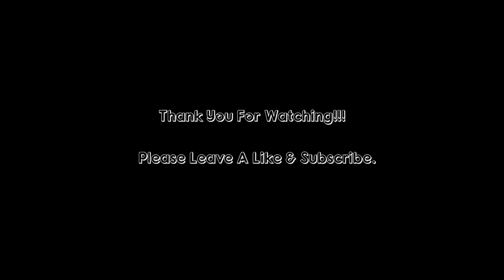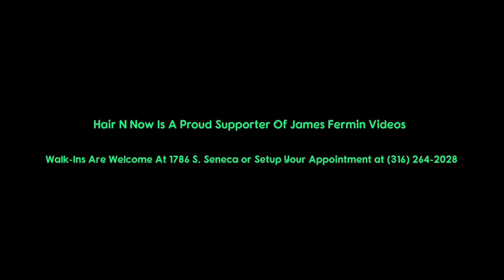A Year In Photos 2018 Part Seven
December 5, 2018. Park City, Kansas.

Camera
Canon XA-30

I am an amateur and not paid by anyone mentioned in this video or in the description.